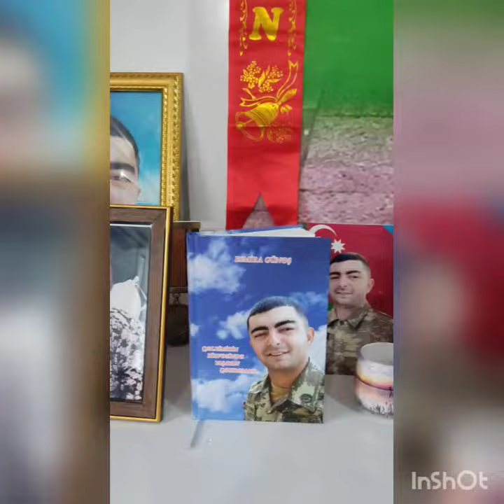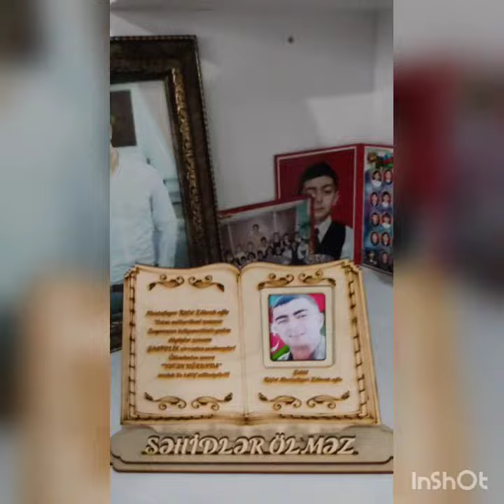Esmira Günəşin "Qəlbimizin zirvəsində yaşayan qəhrəman" kitabından səsləndirdiyi şeiri